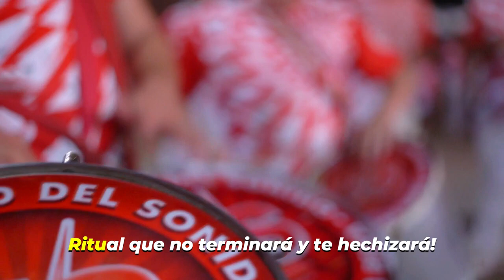Ara Berá 2023 Un Rayo de Samba